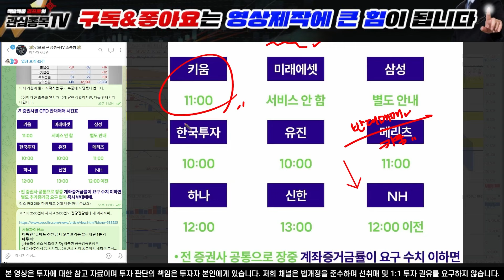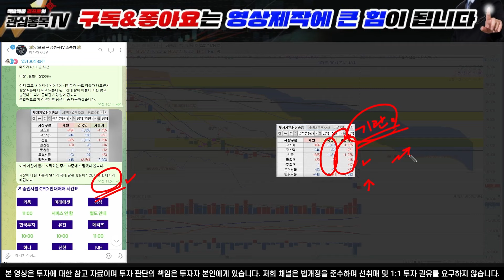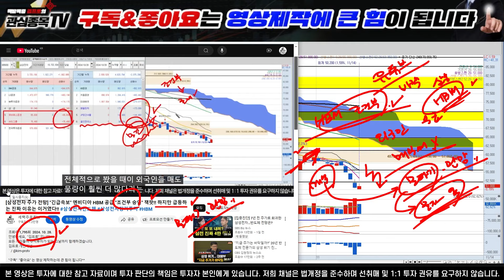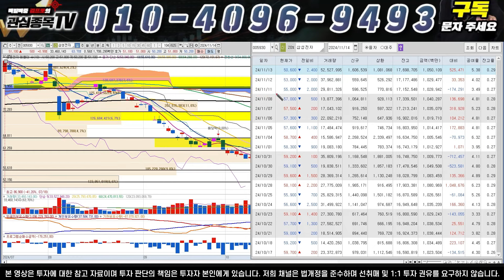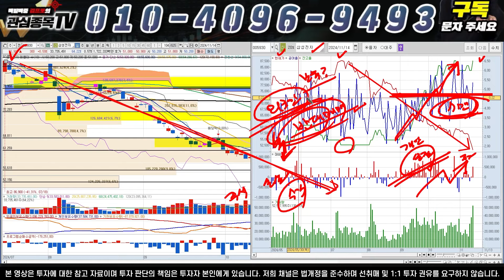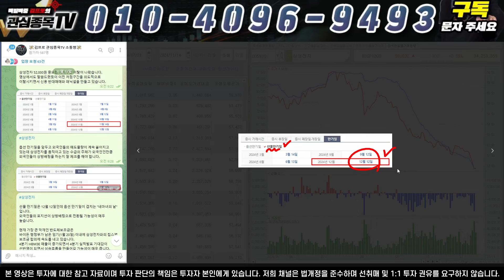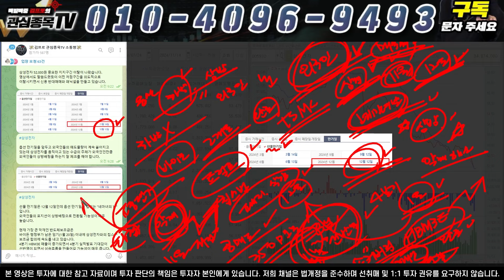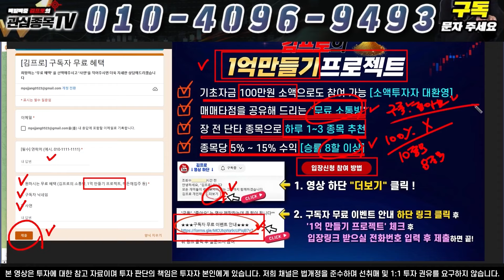[삼성전자 주가 전망] "5분전 긴급속보" '윗꼬리', 외국인 '1000만주' 매도 폭탄!! 와..결국은 이거였네요 엔비디아 HBM 삼성전자 주식 분석! 삼성전자 목표가! 삼성전자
모든 개미들이 주식부자가 되는 그날까지 함께하겠습니다.

"구독"  "좋아요" 는 영상 제작하는데 큰 힘이 됩니다^^

위 링크 클릭 후 설문조사 참여

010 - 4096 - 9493 번호로 "삼성" 이라고 문자 주시면 소통방 입장 승인 됩니다.